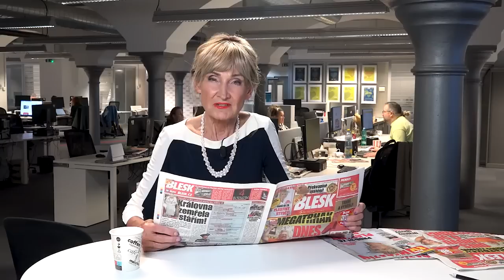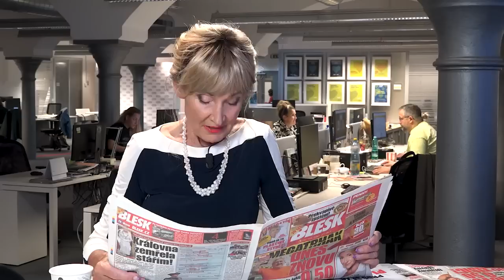Bez urážky Zuzany Bubílkové: Jak bude vláda spořit? A čím vyhrála Bendová?